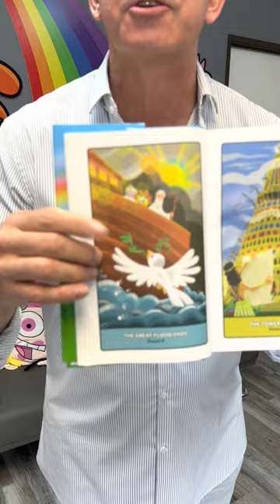I illustrated a CHILDREN'S BIBLE!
This is one of the accomplishments I am most proud of! It took me over 2 years to do over 200 illustrations for this awesome new CHILDREN'S BIBLE from Thomas Nelson publishers. It is 'narrated' by Lenny THE lion AND Lucy THE lamb - the stars of my newest cartoon THE GARDEN! I sure hope you like it.